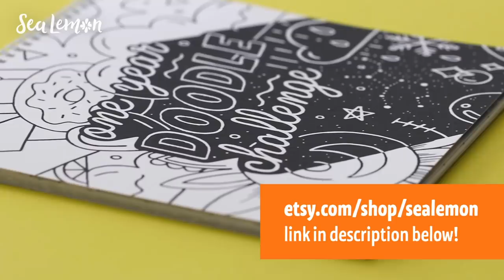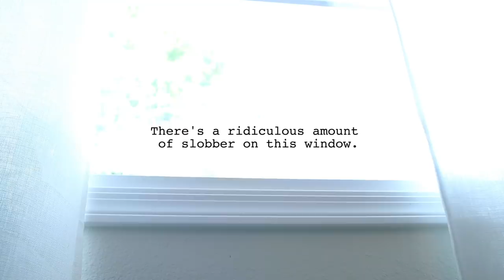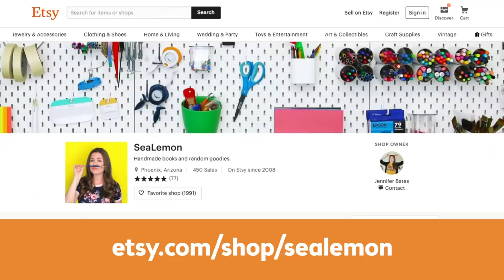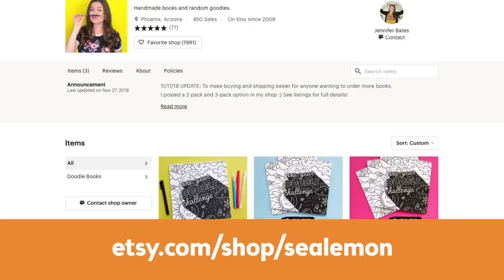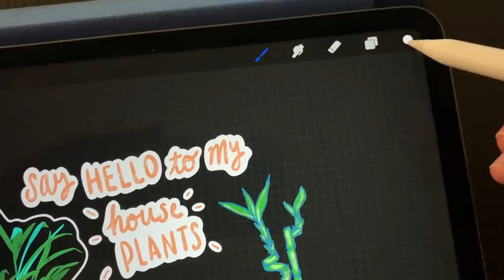Spring Cleaning | Sea Lemon Studio Vlog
Spring has sprung, let's get some cleaning done!

• Favorite products on Amazon*
• Car seat cover for dogs*
• Microfiber cleaning cloths*

SHOP (Purchases from these sites help support my efforts to make more creative content on the internet. Thank you!)

Sea Lemon
USA